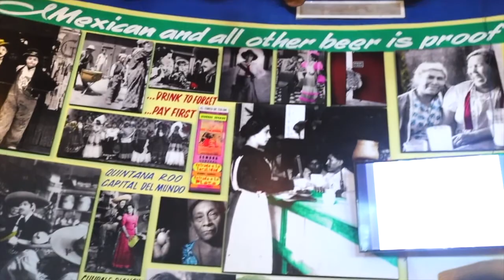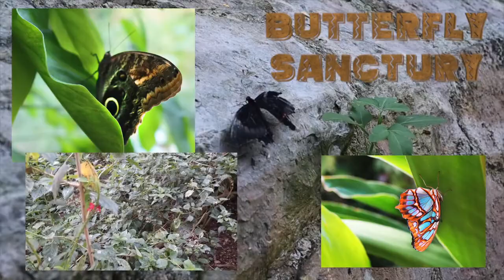Our Holiday in Mexico February 2020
Just a small collection of clips and photos from our recent holiday in Cancun, Mexico with TUI Sensatori

We loved the experience in Crete so much, we wanted to try another one of their locations- this one was even better in my opinion!

Yes, I’m the ugly munter with the black hair XD

Trips: Chichen Itzá, Captain Hook, Xcaret, Dolphin Discovery

I hope you enjoy the video! I also hope it gives you a bit of inspiration for your next trip!